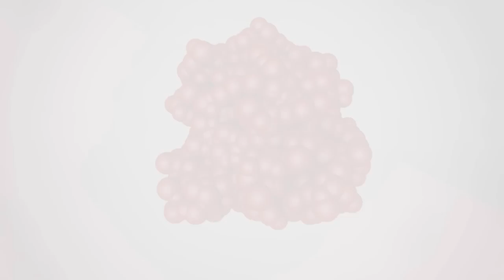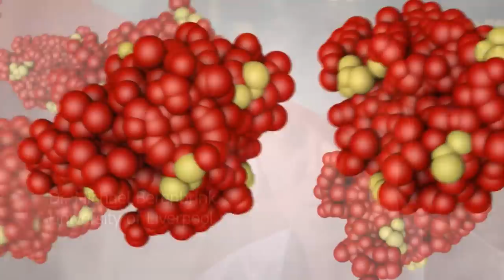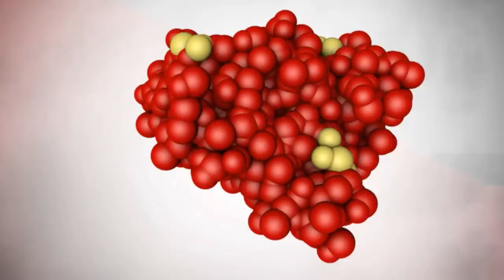Adaption of diving mammals | Mammals underwater endurance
Video produced by the University of Liverpool (UoL).

Watch as Scientists at the University of Liverpool shed new light on how diving mammals, such as the spermwhale, have evolved to survive for extended periods underwater without breathing.

Their new research may help improve the understanding of many human diseases where protein aggregation is an issue, such as Alzheimer's and diabetes, and could inform the development of artificial blood substitutes.

The research, funded by the Biotechnology and Biological Sciences Research Council (BBSRC), pinpoints an unusual molecular signature of the oxygen-binding protein myoglobin in many diving mammals, which allowed researchers to trace the evolution of the muscle oxygen stores in more than 100 mammalian species, including their fossil ancestors.

Press play and discover more findings of this fascinating research project now!

Let’s connect!